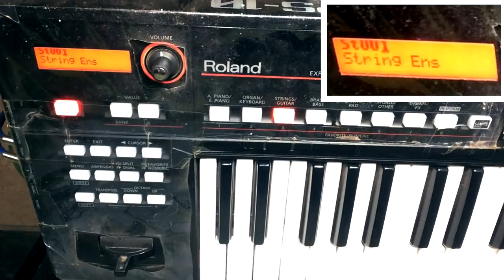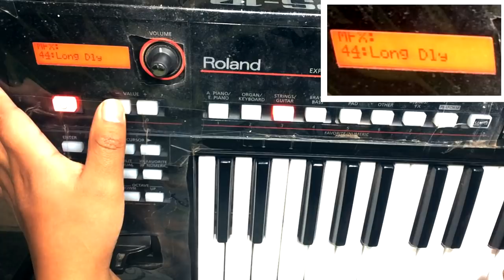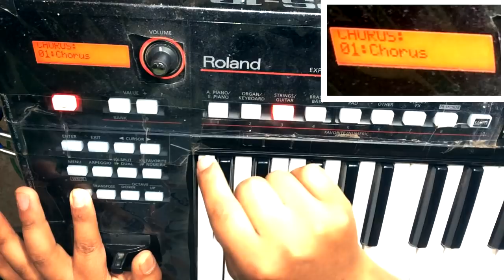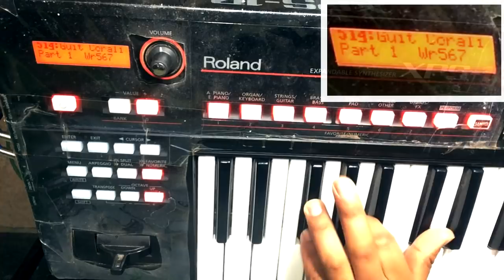Como Editar un Sonido Roland xps 10 / Guitarra Corali / MUSIC HUAYOTUMA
Hola, Soy Brian Huayotuma, en este vìdeo aprenderemos como editar un Sonido en el Roland xps 10, usaremos este ejemplo / Guitarra Corali /.